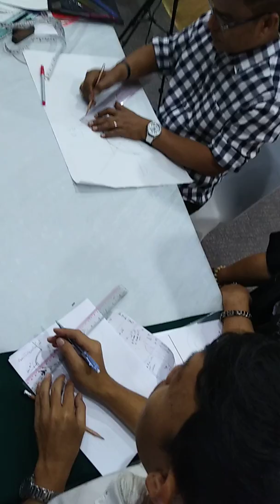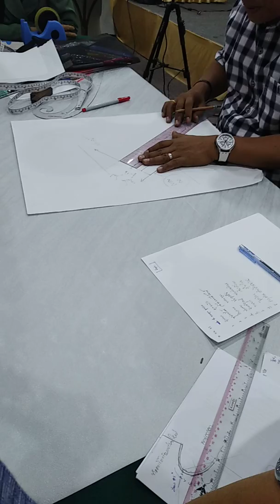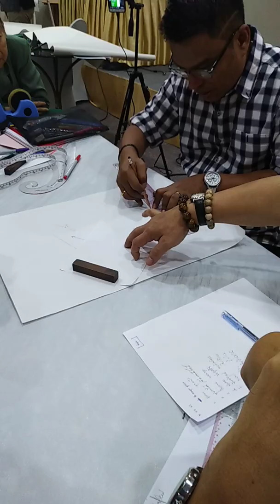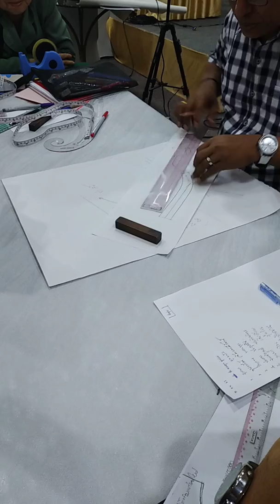131นักสร้าง​ต้นแบบ​ตัดเย็บ​สู่​ระดับ​สาก​ลปี​2562​ 9_10กุมภาพันธ์​